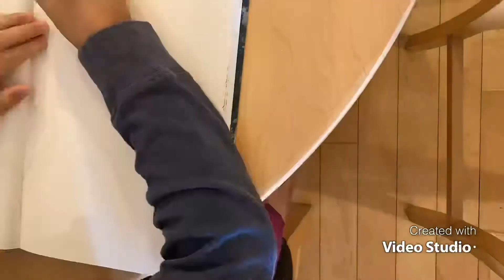Drawing a sunset a with mountains.